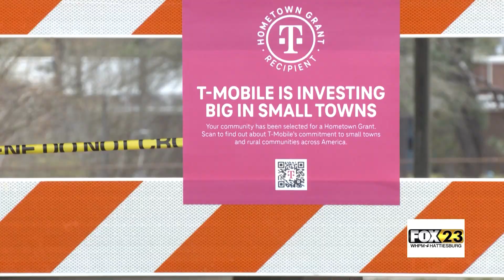Hattiesburg receives $50,000 hometown grant